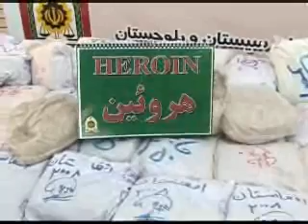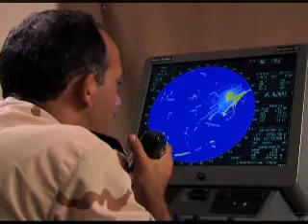Iran closes the world's longest drug trafficking route